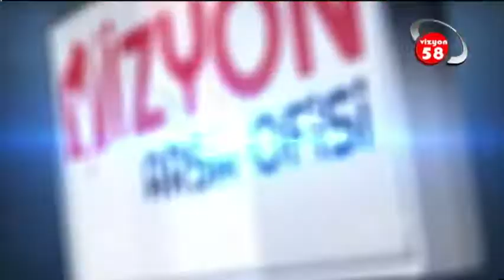METİN ÇİFTLİK İLE ÖZLENEN TÜRKÜLER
Metin Çiftlik ile Özlenen Türküler
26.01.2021